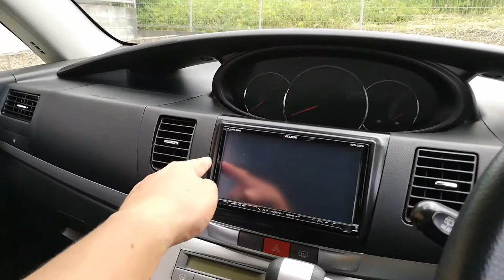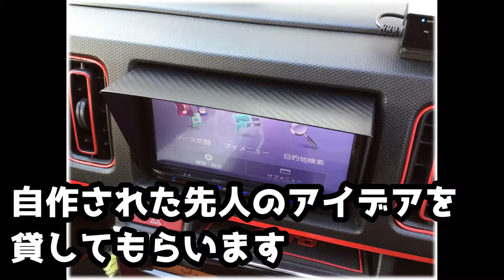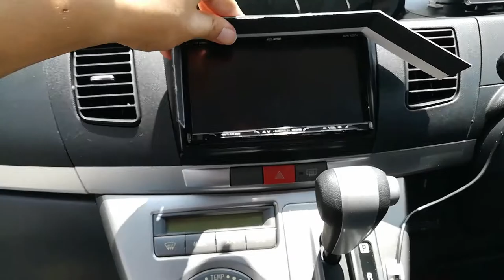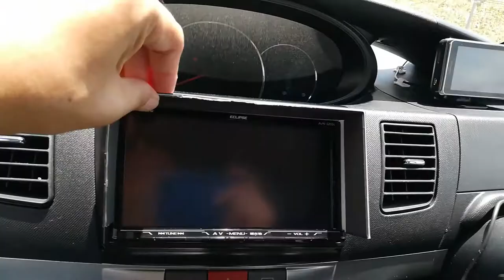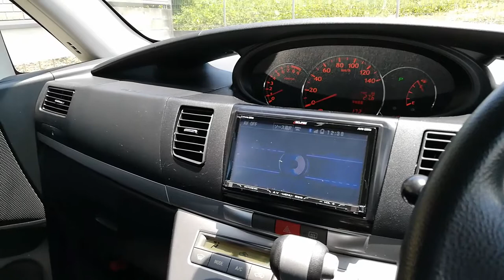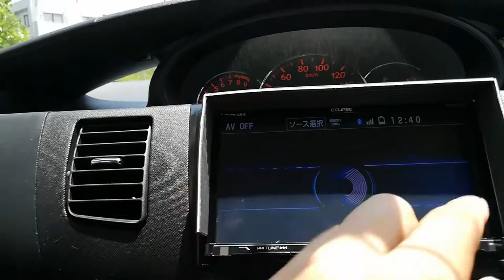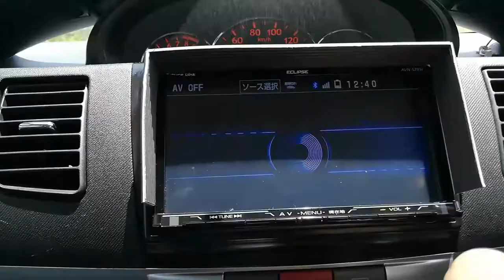画面が見えない！カーナビに日よけを！！